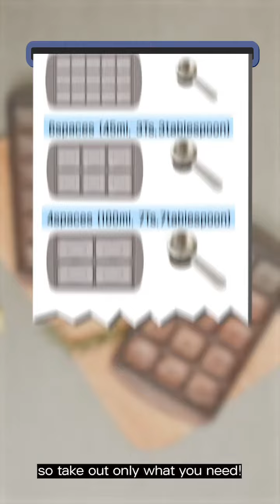RRe Easily Pop Out Food Tray